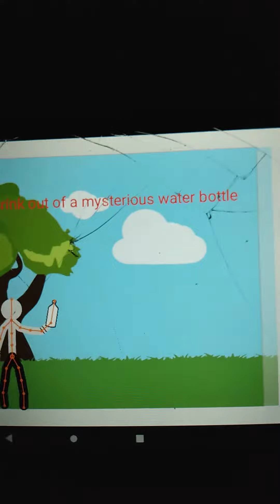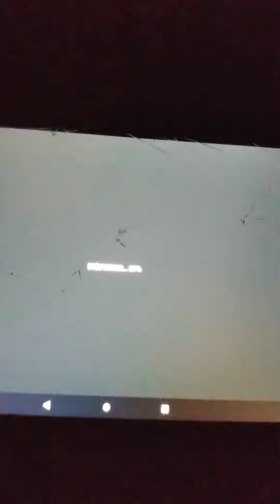part 3 of showing my animations